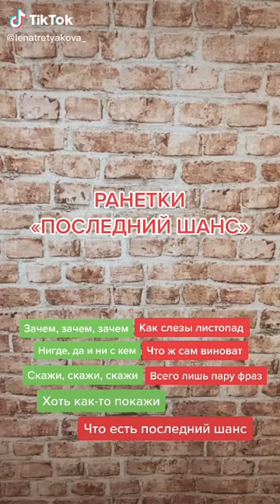84:85:86:2020 86:87 видео📹 ранетка - суда🌊лена третьякова ✌🏻🤘🏻🤟🏻🎼